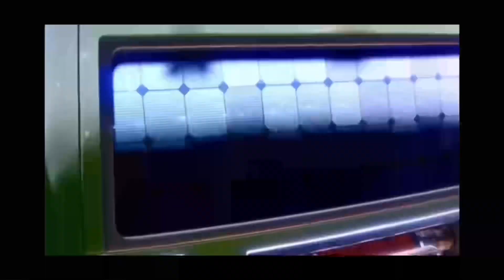Looking for lightning McQueen, tow mater, Pixar cars, sally, sheriff, Murray, Jackson, Mack,Fillmore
Looking For Lightning McQueen, Sally Carrera, Tow Mater, Jackson Storm, Sheriff, Fillmore, Shu Toduroki, Speed Demon, Brian Spark, Derek Wheeliams, Heyday River Scott, Lee Rage, Murray Clutchburn, Mack, Looking For Disney Pixar Cars, Cars
On The Road Toys
Disney Cars
cars toys, lighting mcqueen toys